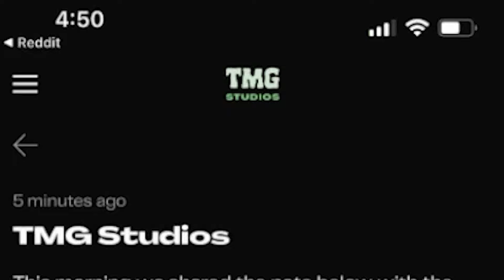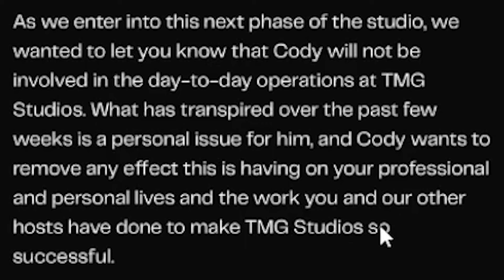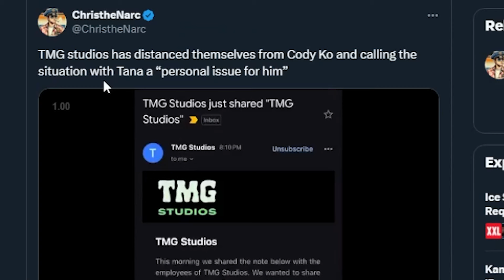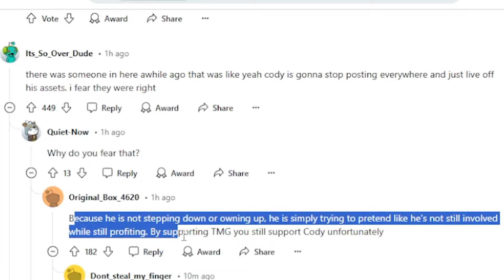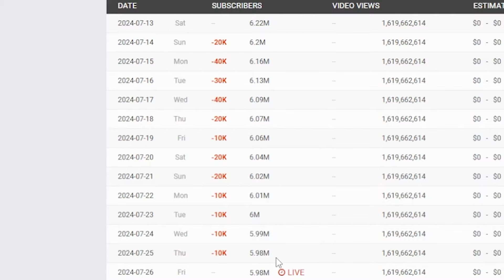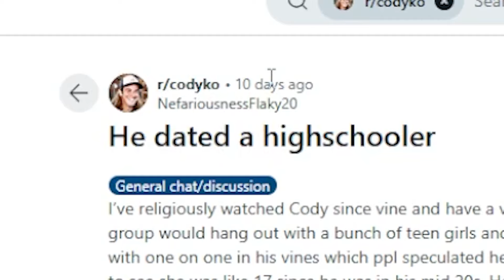His Company Made A Statement… Its Bad